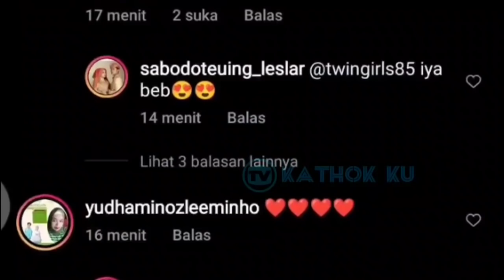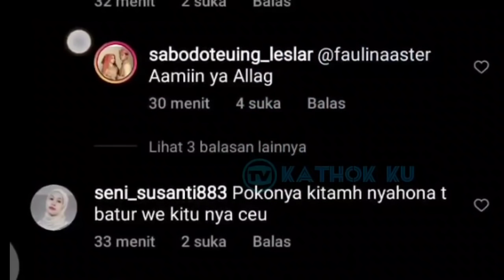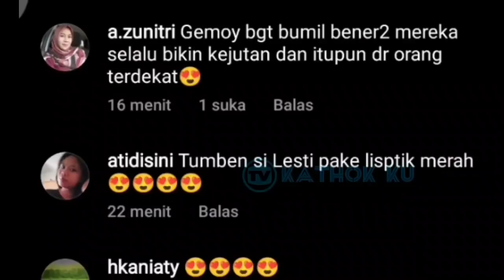Meeting ke Turki❓ Wajah Letih Lesti Billar Jadi SOROTAN❗Go Turki Hari Ini ❓ Leslar update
Jangan Lupa: _
Thankz!!..